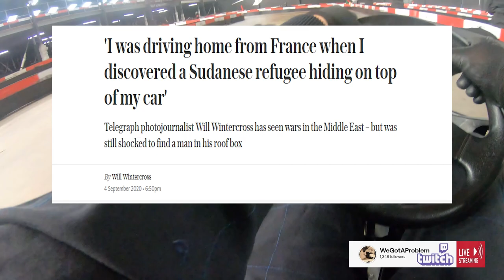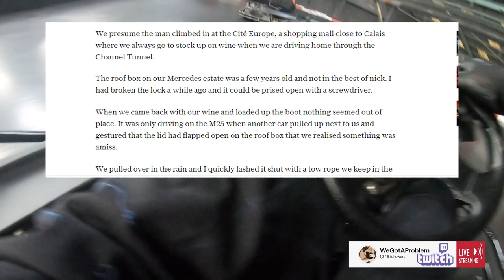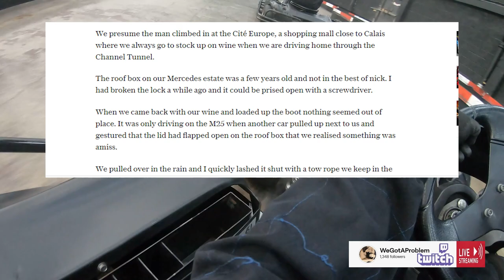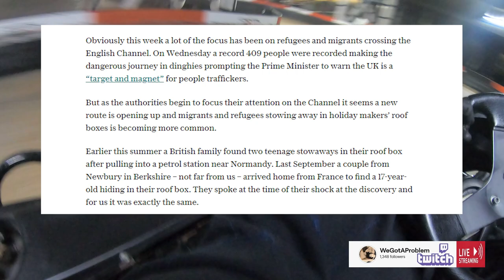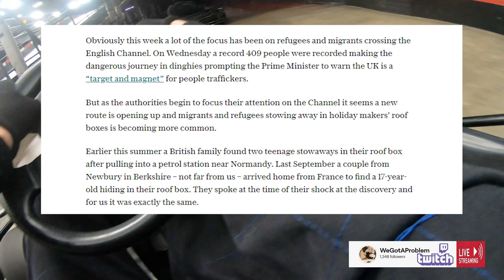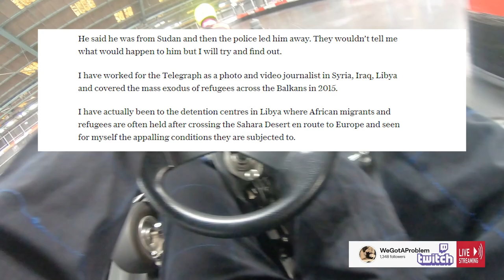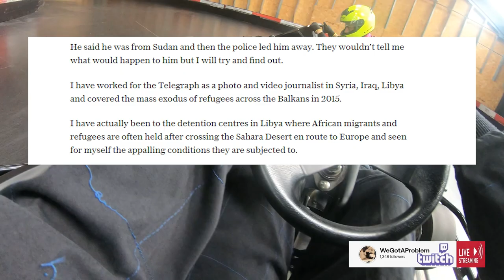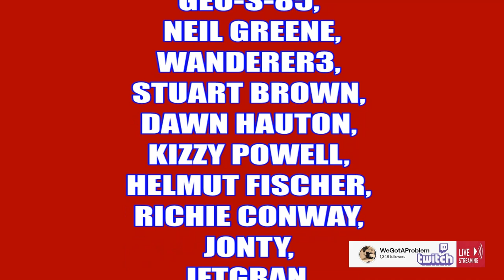British Journalist Finds A Sudanese Surprise In His Roof Box, Something Does Not Add Up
808artemis          HJT Lincs
JetGran             Jonty
trishaishtar drewdrogo
Hebbs              SUS
Monty              Moonpooka
Peter Dawson                  Russell Barnett

Robert P     Allen b
Gail O'd

Graham B

Richard C

Tara M
G Moore
Kevan H
Ed Birm
William
D eath to the eu
Kenneth B
Michael L
Chloe W
Callum S
ed
chuck MOrris
D  Welch
Christopher L
David T
Jacqueline
Tony H
Pete
jovk
Stephen W
Newspaniard
Selwyn R
Trilicas
Tim C
Tony D
Stewart b
Andrew M
Lisa L
Tim C
Elis G
Simon B
Jump Dawg
Mr Charles A O
Mark S
ex-youtuber
Freedom
Matt A
Kizzy
Gizwop
Garry
Ian B
Simon T
Gavin
Billie P
Tragic Vison
LoftyWiseman
Downwithdata
The BobaSoul
Sir Chap
Robert P
11bravo crunchie
David M B
Matt A
Nick M
Selwyn R
Tony D
Alexander J O
Helmut F
Dennis A
Mavic 2
808artemis
D ead Grubber
Angela T
Road K ill Cafe
Tom H
Chris D
KDL
Amanda Murray